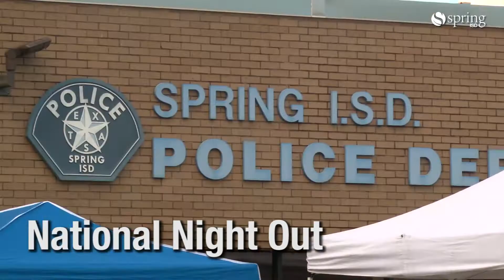Spring ISD Police Department Hosts National Night Out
The Spring ISD Police Department brought community leaders, business partners, district staff and area families together at their fifth annual National Night Out event.